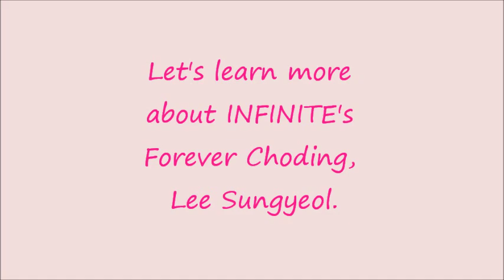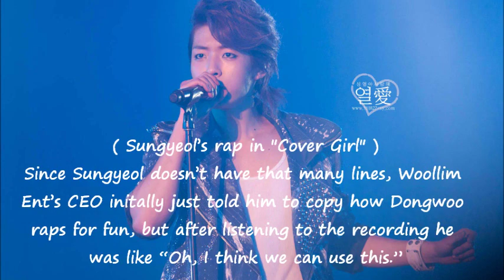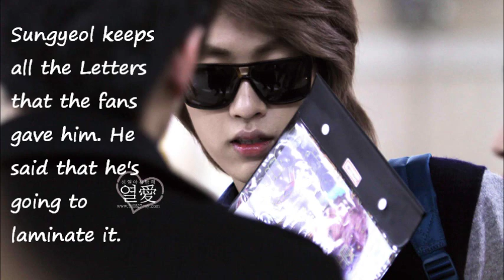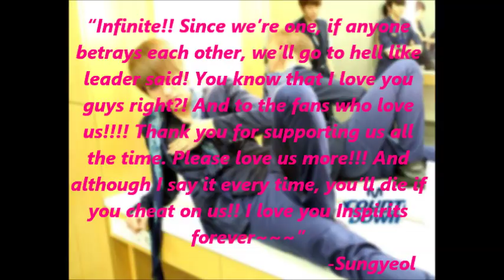INFINITE Lee Sungyeol Facts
Here are some facts about our Yeollie.